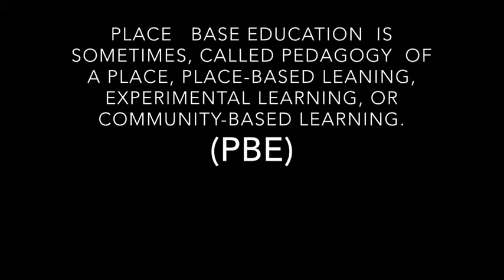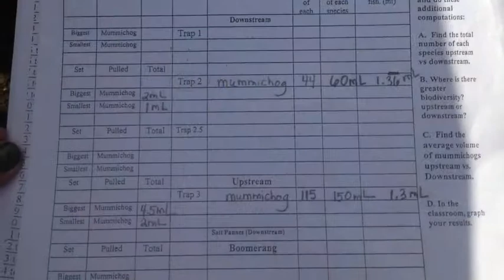Pbe crystal and jack and Maddie